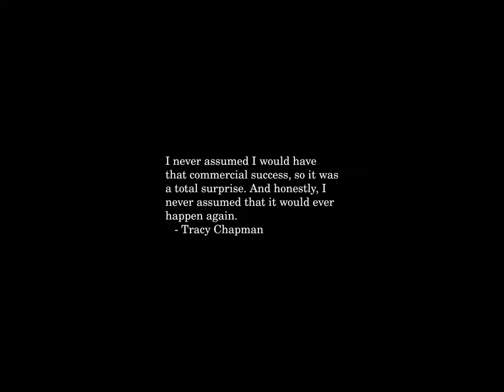Sunrise Time-lapse: Thursday, July 11, 2024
On this day:
   John Quincy Adams, 6th President of the United States, born in
   Braintree, Massachusetts, 1767
   Mongolia gains independence from China, 1921
   National Holiday in the Mongolian People's Republic
   George Gershwin dies in Hollywood, California, 1937

Today's random fortune, quote, or snark:
One would like to stroke and caress human beings, but one dares not do so,
because they bite.
        -- Vladimir Il'ich Lenin